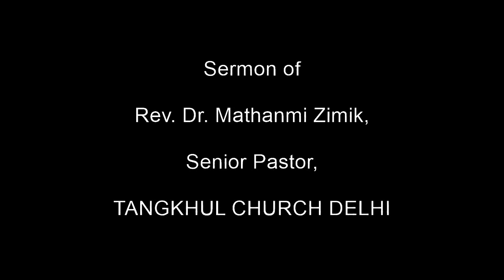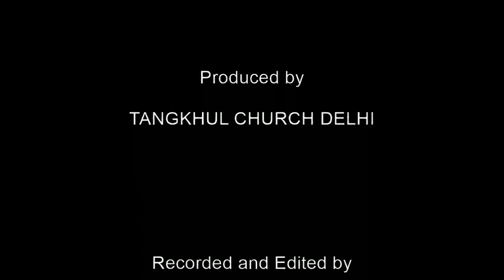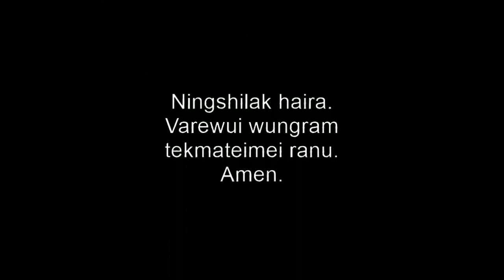Rev. Dr. Mathanmi Zimik (Nehemiah)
NEHEMIAH - Rev. Dr. Mathanmi Zimik, Sr Pastor, Tangkhul Church Delhi

Sunday khokharumli tamkachithei Bible lairik (books) Judges eina thuilaga atungbing video eina haikhamina. Video kapkhui kahai makhalei kaikhala audio format eina apam khangateili (FB etc.) haimida lei.

DVD eina ningchang akha TCD wui Sunday khokharum kachida welfare department li ngathingmilu, aman pailak eina yormidalei.

Video binghi TCD wui Technical Team kala Publicity Team (Pheichon) na semkashokna. Haokaphokli themlak machithuda video quality khamatha vatlak haira. Khayang bingna ning suikata masamialu. Samaman kachi eina themmeimamanda mathameimamanda lei.

Rayangkhami wuivang ningshi haira.